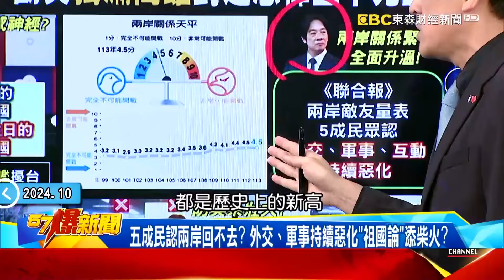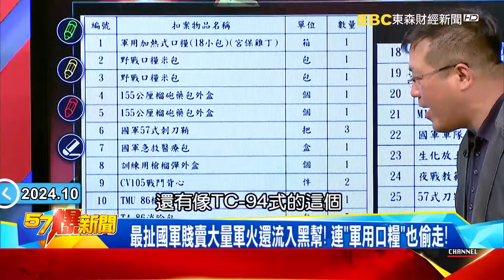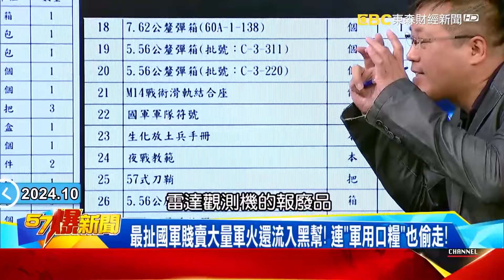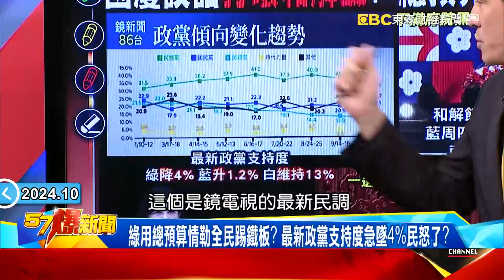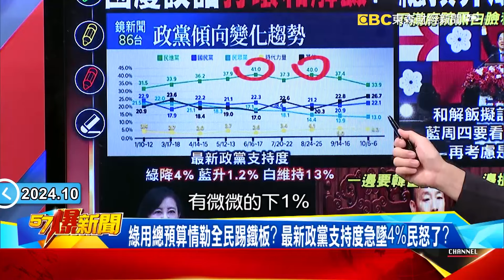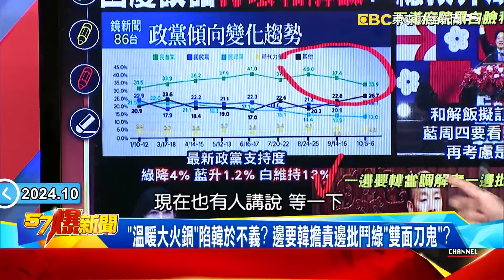馬英九轟賴清德「不配當總統」將台人陷險境！臨時拒參加國慶大會怒：「放棄荒謬的新兩國論」！【57爆新聞 精選】@57BreakingNews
(00:00:00) 馬英九轟賴清德「不配當總統」將台人陷險境！臨時拒參加國慶大會怒：「放棄荒謬的新兩國論」！
(00:03:55) 賴「祖國論」挑動兩岸神經？！ 勘災「獨漏高雄」與邁王不見王？
(00:30:11) 賴兩岸硬碰硬逼共軍「亮劍」？！ 台海衝突「箭在弦上」防長跑第一？
(00:46:47) 賴「國慶談話」打壞和解飯？ 總預算成「一言堂」綠無心解僵局？
(00:56:30) 賴韓同台為朝野「和解飯」暖身？ 英系崛起較勁「內外夾擊」賴？

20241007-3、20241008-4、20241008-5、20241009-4